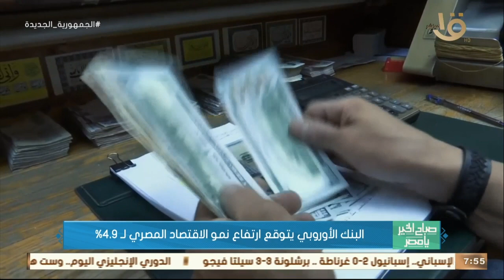صباح الخير يا مصر | البنك الأوروبي يتوقع ارتفاع نمو الاقتصاد المصري لـ 4.9%